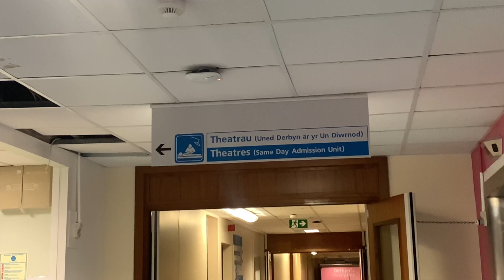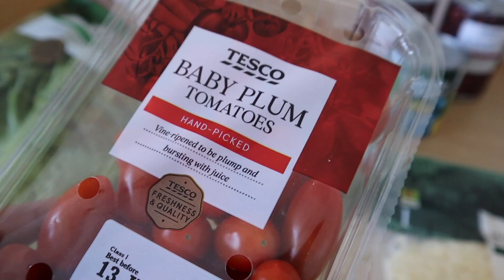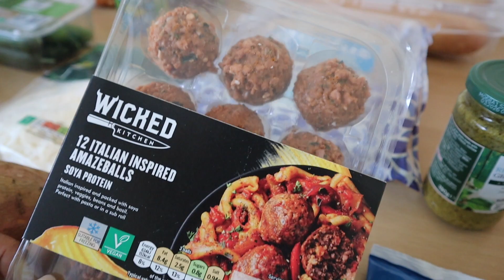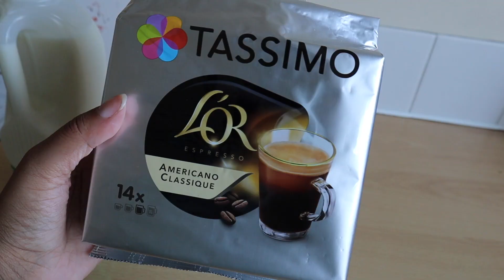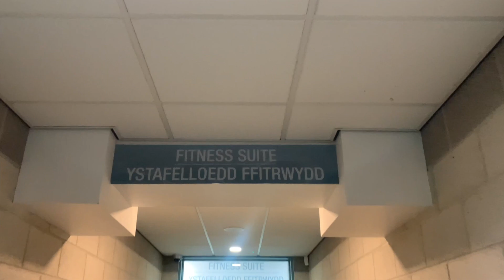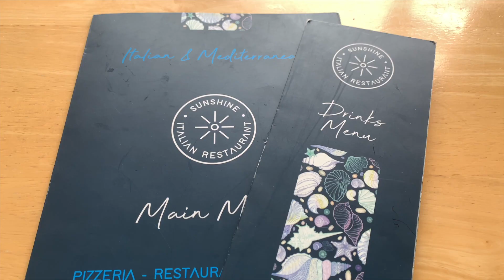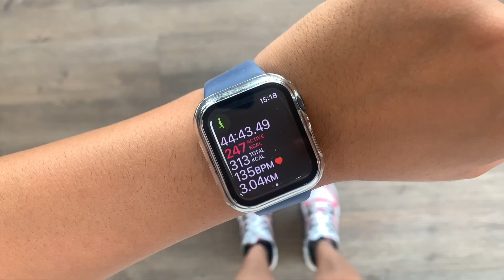doctor diaries ep.14 🩺 a productive week in my life + honest thoughts about surgery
a week in the life of an FY1 doctor - productive, reset post-vacation, honest chats about working on surgery, workouts, food + more!
I N S T A G R A M:   @_doctorkiran_

F A Q ' s:
- what do you do? - I'm a doctor in Wales
- where did you study? - Cardiff University (medicine)
- what camera do you use? - Canon M50 MII
- what do you use to edit videos? - iMovie
- what do you use to make thumbnails? - Procreate

Hi, my name is Kiran and I am a doctor working in Wales! I love you all so much, thank you for the support :)